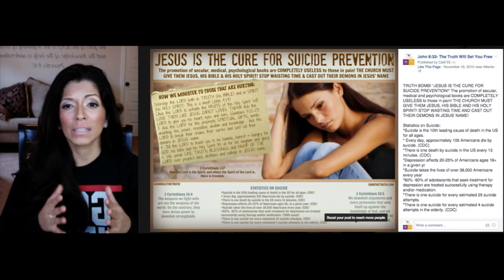IF YOU'RE SUFFERING FROM DEPRESSION OR SUICIDAL TENDENCIES - WATCH THIS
TRUTH BOMB! "JESUS IS THE CURE FOR SUICIDE PREVENTION!" The promotion of secular, medical and psychological books are COMPLETELY USELESS to those in pain! THE CHURCH MUST GIVE THEM JESUS, HIS BIBLE AND HIS HOLY SPIRIT! STOP WASTING TIME AND CAST OUT THEIR DEMONS IN JESUS' NAME!